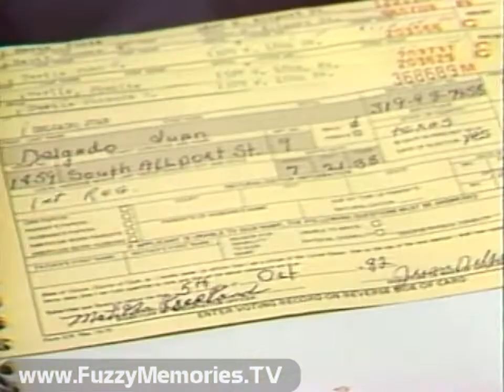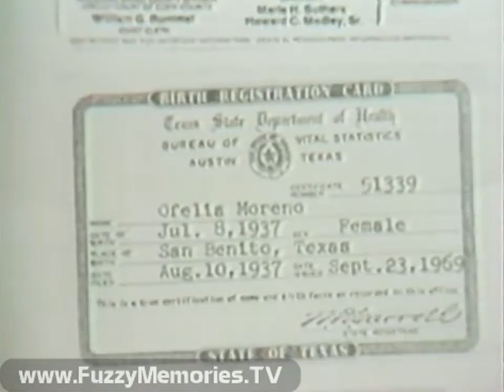WLS Channel 7 - Eyewitness News - "Target 7: Election '83 Voter Fraud" (1983)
Here's a look at a "new type" of voter fraud (thousands of non-U.S. residents in all wards of the Chicago area illegally given the right to vote) as aired on Eyewitness News on WLS Channel 7. The reporter is Target 7's Roberta Baskin and the report is introduced by Tim Weigel. Also seen is co-anchor Mary Ann Childers.

Includes:

Interviews with "Carlos" from Mexico, Jose Lariosa from the Philippines, "Shokumbi" from Nigeria, "Julio" and "Lupe" from Mexico, A.D. Moyer of the Immigration and Naturalization Service, U.S. Attorney Dan Webb, Joe Quintana (owner of the "Heart Break Hotel"), and illegal alien Juan Delgado. Target 7 investigators find many non-citizens among voter rolls, something Michael Lavelle of the Board of Elections professes to be unaware of; and cases of such illegals as Mario Castaneda, Andras (?) Garcia, Ramon Ramirez of the Dominican Republic, and Teresa Alvarez de Lopez (who used the name of a dead woman, Ofelia Moreno, for various documents) are encapsulated. One campaign worker, Tomas Santana, skips town after promising to speak about his practices, and former candidate Juan Soliz speaks about him. Roberta ends this report by noting that a Federal investigation into such practices will be commenced.

This aired on local Chicago TV in 1983.

This clip was donated to the Museum of Classic Chicago Television as part of the Roberta Baskin Collection.